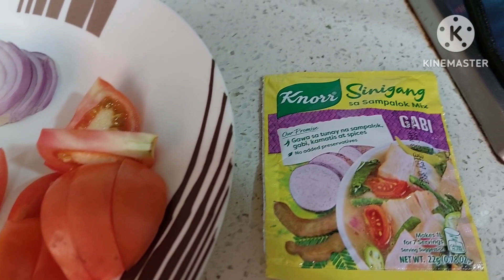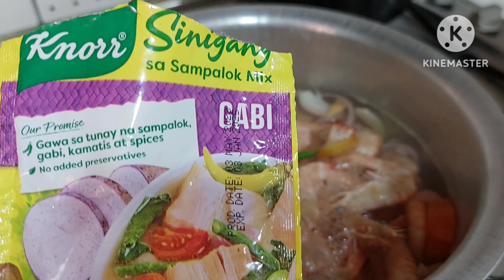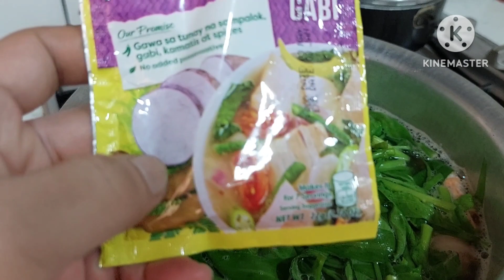SIMPLENG PAGLUTO NG SINIGANG NA HIPON